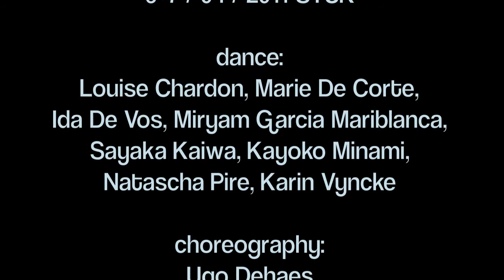WOMEN-ida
ida de vos

WOMEN a choreography for 8 female dancers

dance: Louise Chardon, Marie De Corte, Ida De Vos, Miryam Garcia Mariblanca, Sayaka Kaiwa, Kayoko Minami, Natascha Pire, Karin Vyncke
choreography: Ugo Dehaes